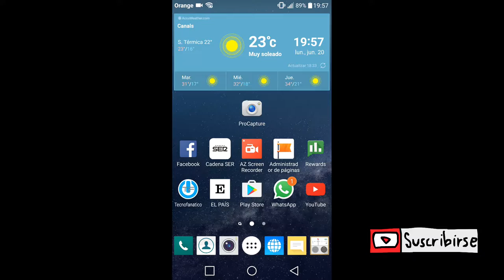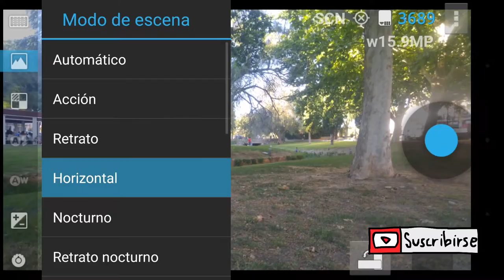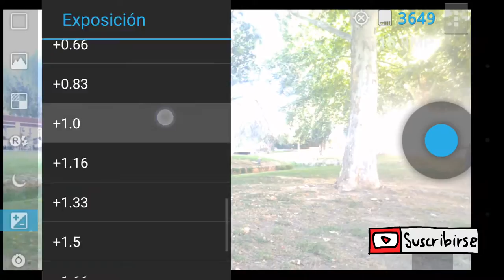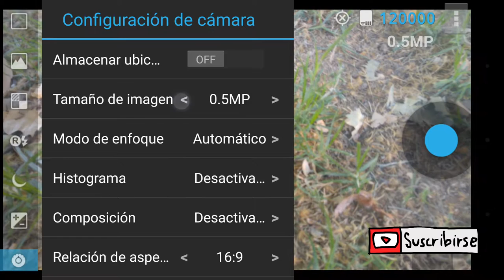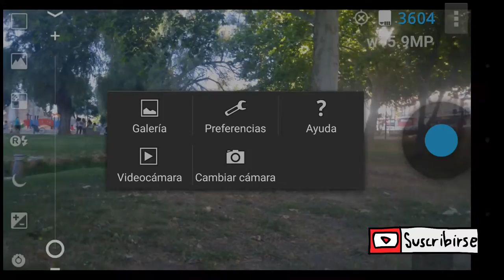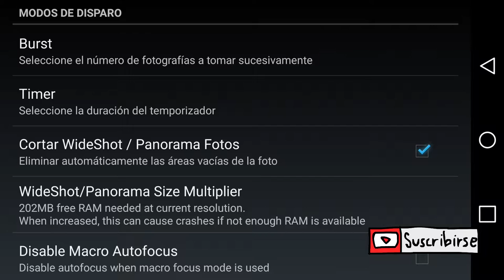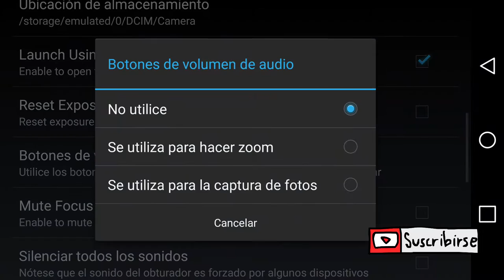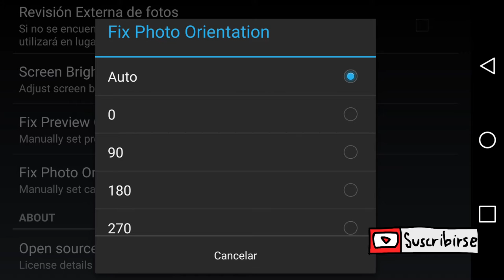ProCapture Aplicación Para Tomar Fotos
Pro Capture es una app para tomar fotos que puede ir muy bien en smartphones de gama baja.